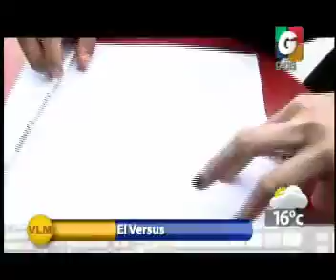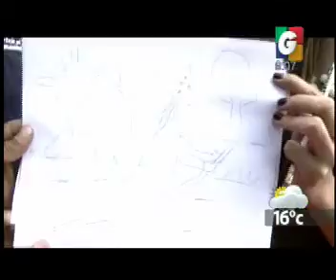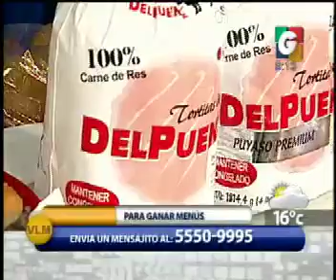Cumpleaneros - Del Puente